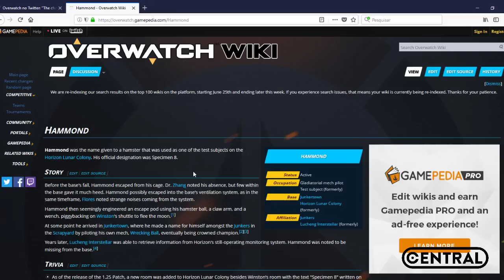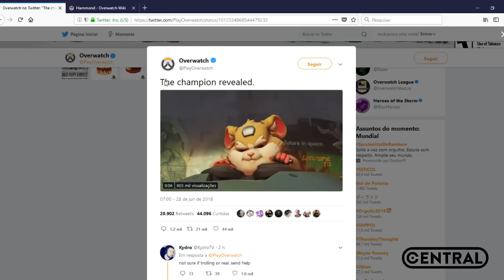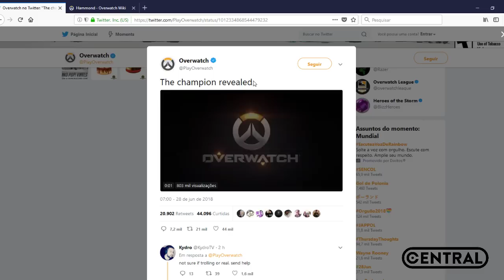OVERWATCH - NOVO HERÓI REVELADO É HAMMOND! - Central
HAMMOND É O NOVO HERÓI DO OVERWATCH, POREM TODOS ACHAVAM QUE SERIA UM MACACO, MAS É UM HAMSTER!